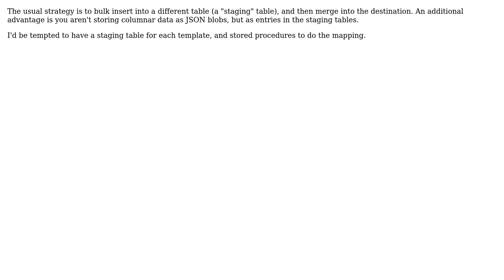Software Engineering: Bulk Inserting Data with Duplicates or Line by Line Insertion Without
With thanks & praise to God, and with thanks to the many people who have made this project possible! You are responsible for your own actions.